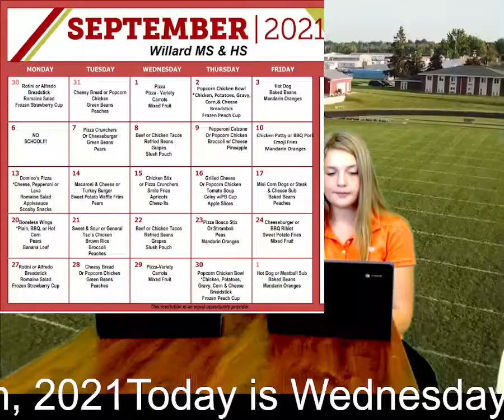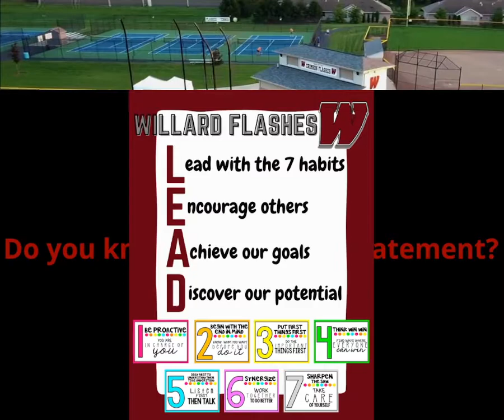September 8th, 2021